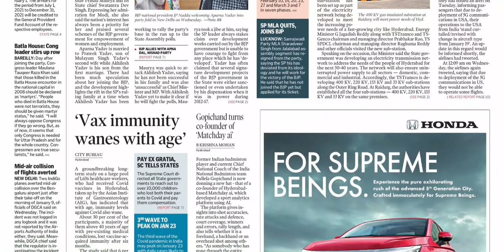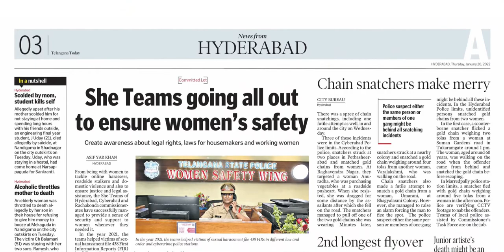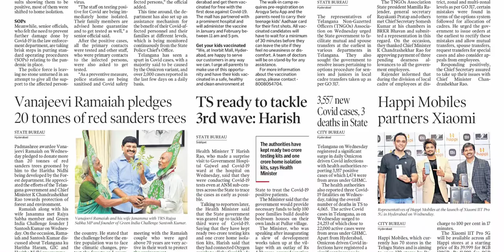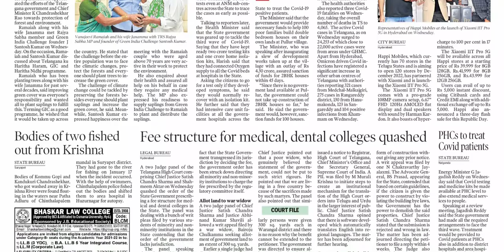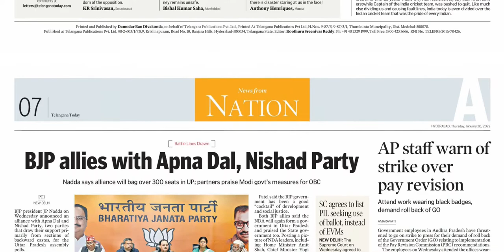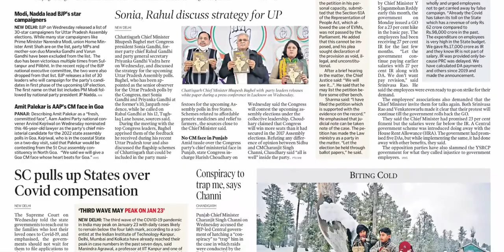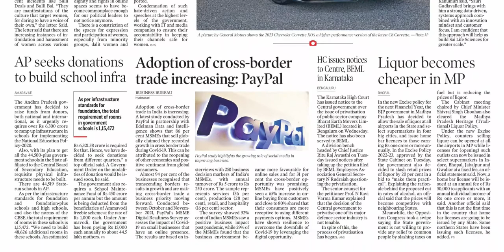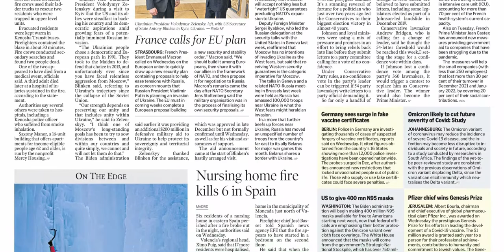TELANGANA TODAY HYDERABAD 20 JANUARY 2022 THURSDAY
Telangana news
Ap news
Cricket news
Sports news
Cinema news
Bussines newspaper
Crime news
Chaduvu paper
Education newspaper
Eenadu antharyaami
Antharyami eenadu
Telugu antharyaami
Apprentice jobs
Vasundara paper
Eenadu vasundara
Eenadu karimnagar
Haaybujji paper
Prathiba
Eenadu pratibha newspaper
Prathiba paper
New intiatives by politicians
Telugu news
Gk questions